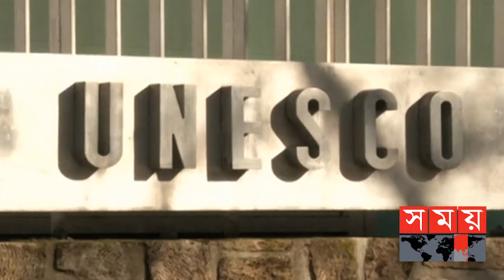প্রবাসে সময় | রাত ১টা | ০৬ মার্চ ২০২১ | Somoy TV Bulletin 1am | Latest Bangladeshi News